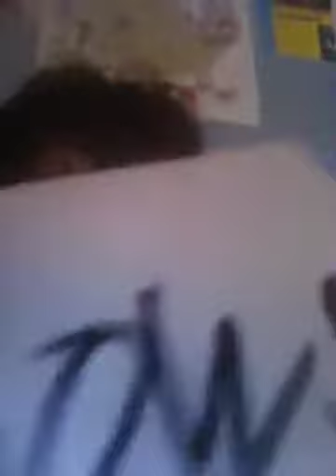White tv/movies with black titles